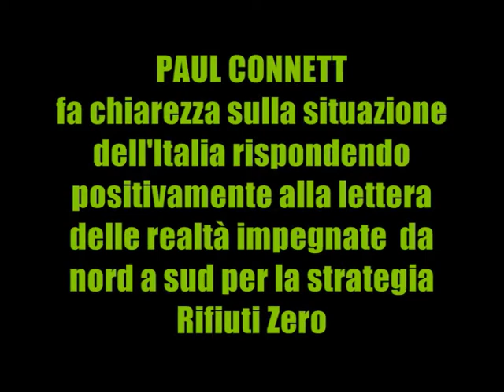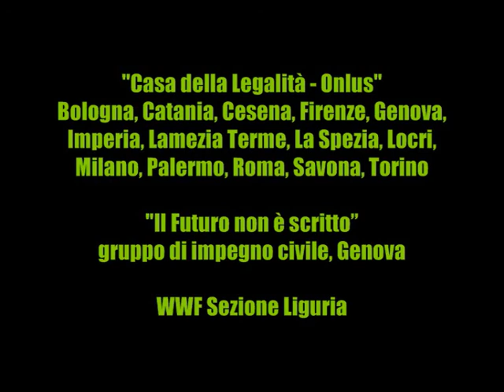[ENG] Paul Connett fa chiarezza, la positiva risposta alla lettera dei Comitati italiani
Il 23 settembre 2009, a Genova, la Casa della Legalità - Onlus, WWF Liguria, RLRZ - Rete Liguria Rifiuti Zero, Corriere Sestrese, gruppo di impegno civile "Il Futuro non è scritto", hanno presentato a Paul Connett la lettera dei comitati e dei coordinamenti italiani per fare chiarezza sulle interpretazioni "italiane" al sistema "RIFIUTI ZERO"...
La necessità espressa dai promotori della lettera deriva dalla necessità di mettere fine alle strumentalizzazioni e distorsioni pericolose che spacciano scelte difformi, anche radicalmente, da "Rifiuti Zero" come Rifiuti Zero.

La versione del video con i sottotitoli in italiano a breve disponibile.

Gli altri video della visita genovese di Paul Connet
ed approfondimenti al link:

Altri approfondimenti e video sul sito
della Casa della Legalità - Onlus